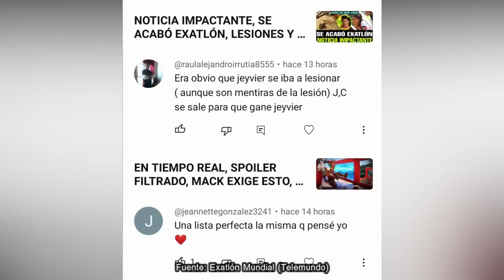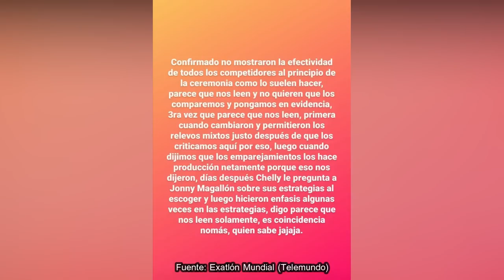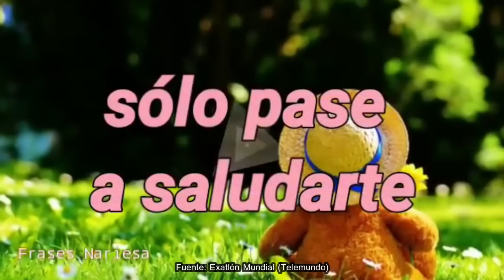NOTICIA IMPACTANTE, AZULES GANAN PERO, REFUERZO NECESARIO, ABANDONA A ROJO, EXATLÓN EEUU #7